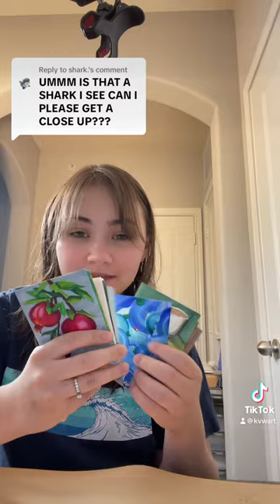Close up of a shark and remora fish painting